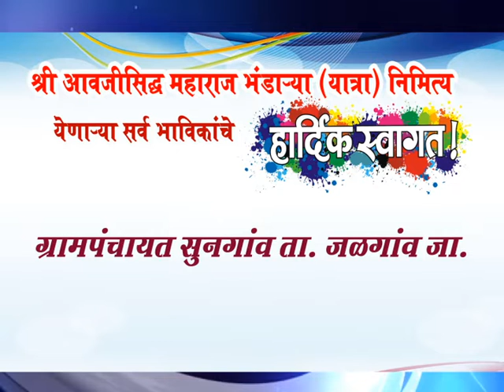श्री आवाजीसिद्ध महाराज यात्रेला येणाऱ्या सर्व भाविकांचे हार्दिक स्वागत..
MCNNEWSJALGAONJAMOD श्री आवाजीसिद्ध महाराज यात्रेला येणाऱ्या सर्व भाविकांचे हार्दिक स्वागत..